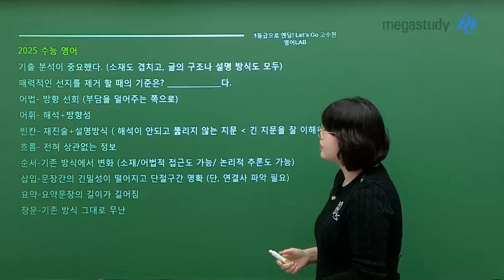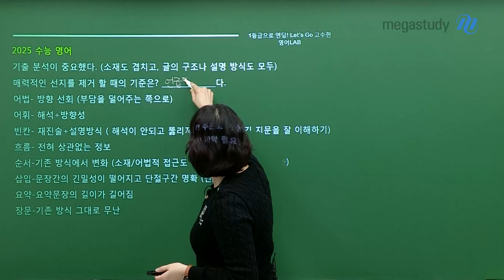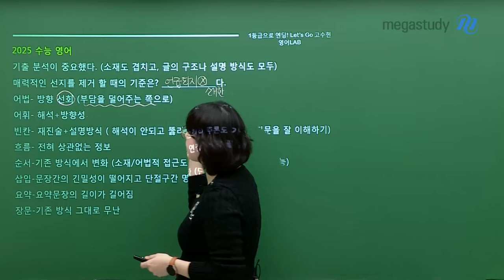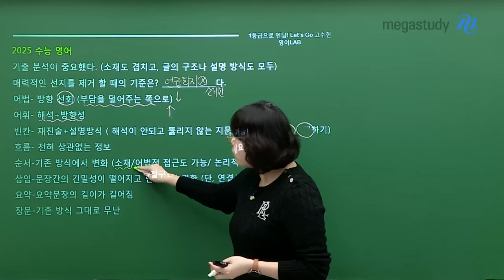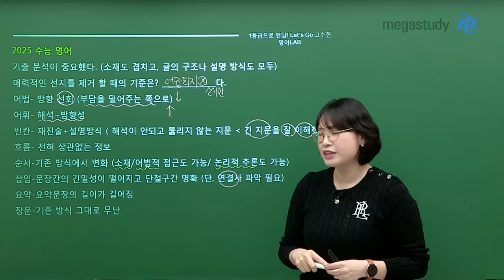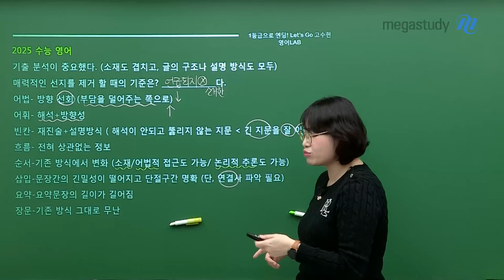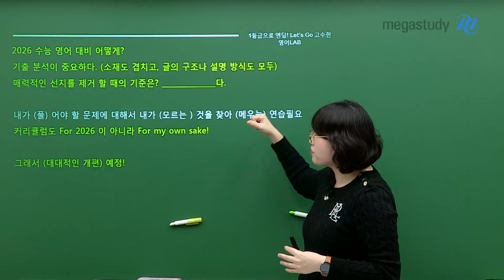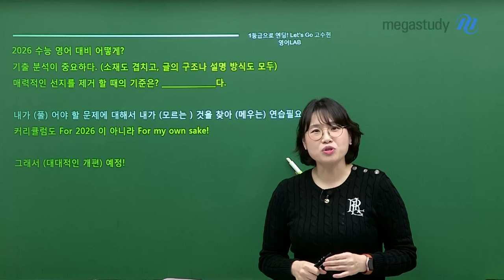[메가스터디] 영어 고수현쌤 - GO수현쌤의 2025 수능 영어 총평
GO수현쌤의 2025 수능 영어 총평

2025 수능을 치른 학생들은 수고했습니다!
2026 수능을 치를 학생들은 수현쌤과 함께 합시다!

수현쌤의 말해주는 2025 수능!
 1) 기출 분석이 중요했다!
 2) 매력적인 선지를 제거하는 기준은?
 3) 기존 방식에서 변화된 부분은?

수현쌤이 알려주는 2026 수능 영어 대비!
 － 모르는 것을 메우는 연습 필요
 － For my own sake!